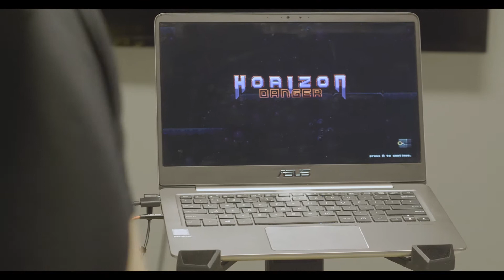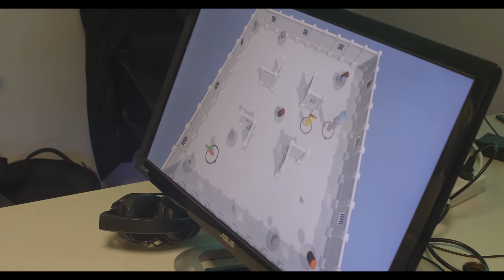Indietopia: an introduction.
This video explains what Indietopia does (mixed Dutch & English, with subtitles). In a nutshell: we aim to help developers bring their game to the market. In order to help out, we use a lot of tools to increase traffic and improve visibility on platforms such as Steam. We also help out with funding, e.g. at local governments or at European level. The Indietopia Citizenship program is launching soon!